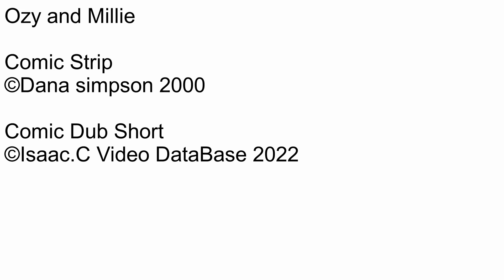Ozy and millie Comic dub Short Ep517 Qualifications for President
Number: 517
Name: Qualifications for President
Date this comic strip was created: September 12, 2000
Rated: 4+